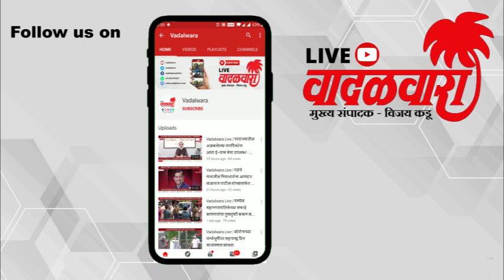वादळवारा लाईव्ह न्यूज बुलेटिन । १०-०४-२०२२ । दिवसभरातल्या ठळक घडामोडी